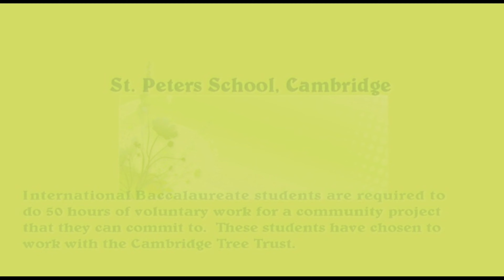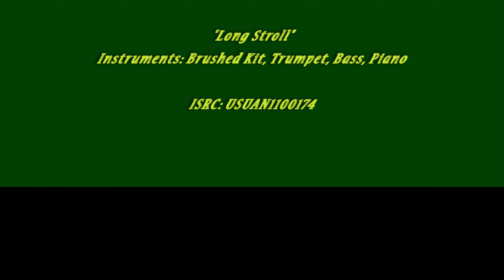Meadow Walk first planting June 2012 4K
Some of St. Peter's International Baccalaureate student doing their Community Service. They're great value.